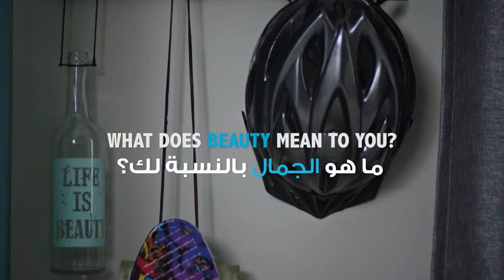Honor 9 Lite: Max Your Beauty | هونر 9 لايت: جمال لا متناهي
كل شيء فيه جمال لكننا نشوفه بطرق مختلفة. و ويا هونر، صار للجمال معنى جديد! 😍

Everything has beauty, but it can be seen differently. To Honor, beauty has a new definition! 😍 BeautyIs Honor9Lite #